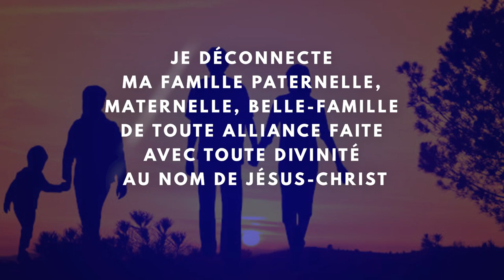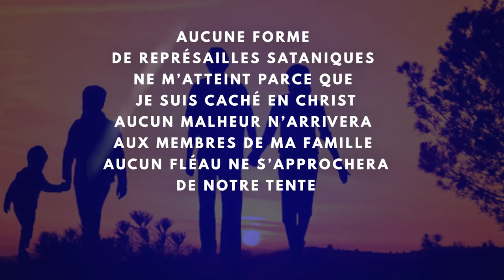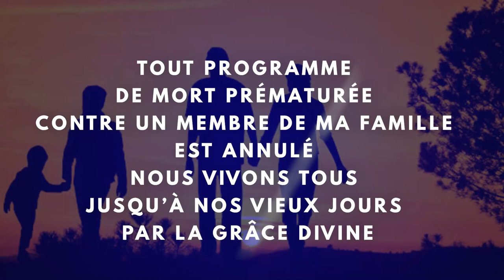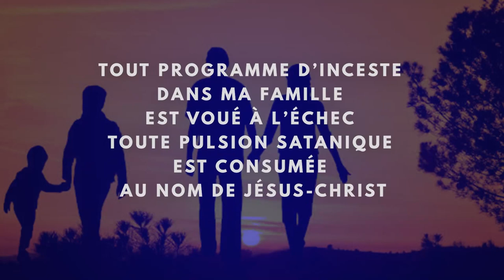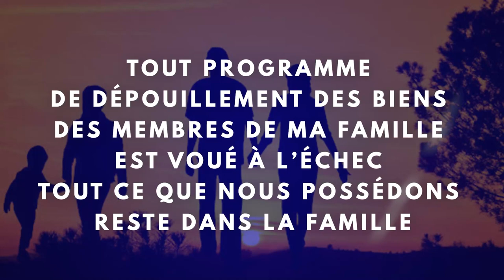JOUR 8 - JE PROTEGE LA RESTAURATION DE MA FAMILLEPAR L’AUTORITE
𝐵𝑖𝑒𝑛-𝑎𝑖𝑚𝑒́𝑠, 𝑙𝑒 𝑆𝑒𝑖𝑔𝑛𝑒𝑢𝑟 𝑎 𝑖𝑛𝑠𝑝𝑖𝑟𝑒́ 𝑢𝑛 𝑝𝑟𝑜𝑔𝑟𝑎𝑚𝑚𝑒 𝑠𝑝𝑒́𝑐𝑖𝑎𝑙
𝗱𝗲  𝟮𝟭 𝗷𝗼𝘂𝗿𝘀 𝗱𝗲 𝗽𝗿𝗶𝗲̀𝗿𝗲𝘀, 𝗱𝗲 𝗽𝗿𝗼𝗰𝗹𝗮𝗺𝗮𝘁𝗶𝗼𝗻𝘀 𝗲𝗻 𝗳𝗮𝘃𝗲𝘂𝗿 𝗱𝗲𝘀 𝗙𝗮𝗺𝗶𝗹𝗹𝗲𝘀 .
 Ainsi , 𝗱𝘂 𝟭𝗲𝗿 𝗮𝘂 𝟮𝟭 𝗡𝗼𝘃𝗲𝗺𝗯𝗿𝗲 𝟮𝟬𝟮3 amènes ta Famille au trône de la grâce ainsi que toutes les familles que tu connais .

📓 les livres et les calendriers de priere sont disponibles au numero:
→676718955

Mercredi en Montagne est un mouvement inspiré par Dieu pour la restauration des vies et des familles. Il fonctionne en cellules de prière. A travers ce mouvement, Dieu travaille à transformer une âme pour qu’elle manifeste le caractère de Christ, sa vie devient un témoignage qui favorise le salut de ses proches (famille, voisin, collègue etc.). Seule la Parole de Dieu unit toutes les personnes qui se connectent à ce programme. Il accueille toute personne, croyante ou non et permet que chacun commence ou continue de servir Dieu dans son assemblée. Sous l’inspiration du Saint-Esprit, des thèmes d’édification sont développés tous les mois dans cette brochure qui est distribuée gratuitement et le Seigneur suscite en son peuple un esprit de consécration et de sacrifice pour sa gloire, c’est la raison pour laquelle les rencontres d’édification se tiennent tous les mercredis après-midi dans les différentes cellules de prière (Douala, Yaoundé, Bafoussam, Bagangté, Bamendjou, Bangou, Ebolowa, Kribi, Foumban, Bertoua, Tchoutnoun, Baïgom, Mbouda, Dschang, également au Canada, et en Centrafrique.).

Propager l’évangile à travers les brochures et couvrir toute la nation reste notre challenge. Les familles, les couples, les vies sont restaurées, les chefs d’entreprises sont gagnés à Christ et impactent leurs activités. Le ministère ‘vie de prière’ est né, des prières sont élevées à des heures de veilles (00h,02h,04h,06h,08h,10h,12h,14h,16h,18h,20h,22h) et de nombreux témoignages de guérison, de délivrance et de transformations de vie sont relevés. Le Seigneur dispose des sentinelles pour veiller. Des programmes intenses se multiplient le long de l’année pour créer de l’impact. Les sites web et plusieurs
projets d’expansion sont lancés dans le but de répandre l’évangile sur la terre. La vision avance en obéissant à cette instruction divine: « Elargis l’espace de ta tente ; qu’on déploie les couvertures de ta demeure : Ne retiens pas ! Allonge tes cordages, et affermis tes pieux ! Car tu te répandras à droite et à gauche… » (Esaïe 54 : 2-3). Gloire à Dieu !

PROGRAMME : TOUS LES MERCREDIS
- 05h-06h Dévotion matinale (Louanges, adoration, prière, méditation)
- 15h30-18h Prière en cellule ou en individuel
Grande union de prière tous les mercredis. Le jeûne sans boisson, ni nourriture est observé de 00h à 18h.